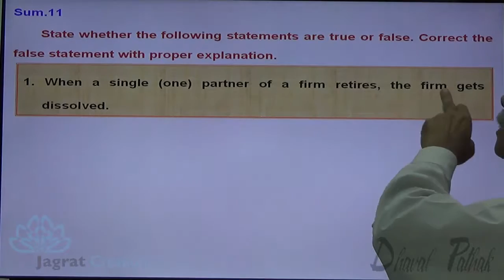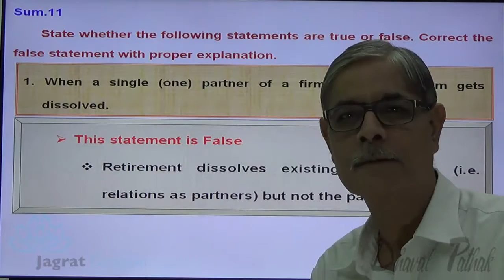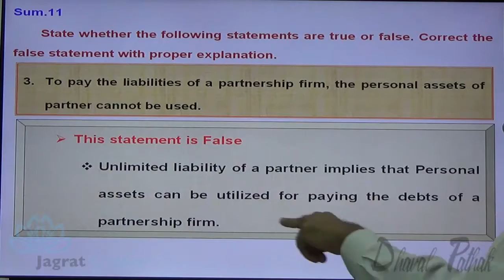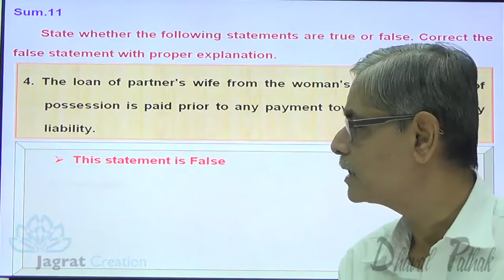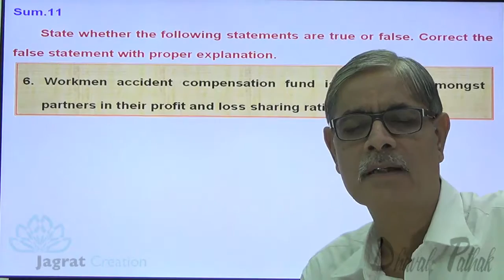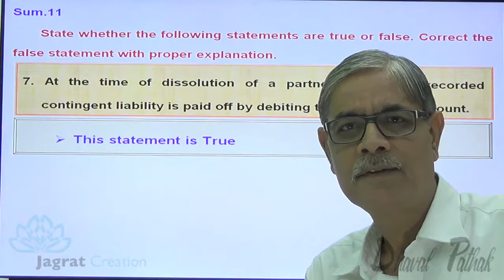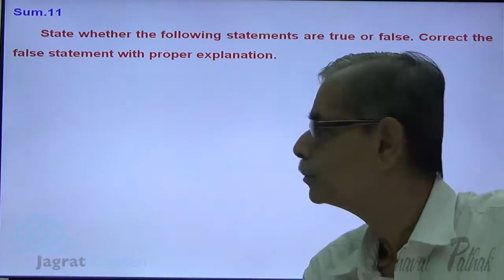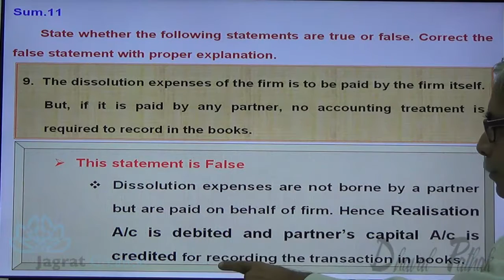11 Dissolution of Partnership Firm Higher Secondary Sub Book Keeping and Accountancy